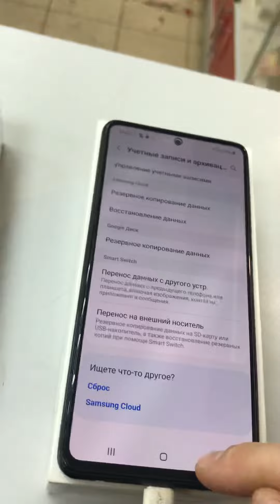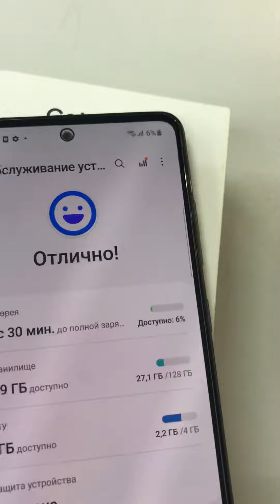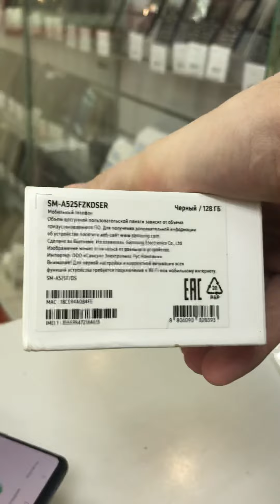30 марта 2022 г.